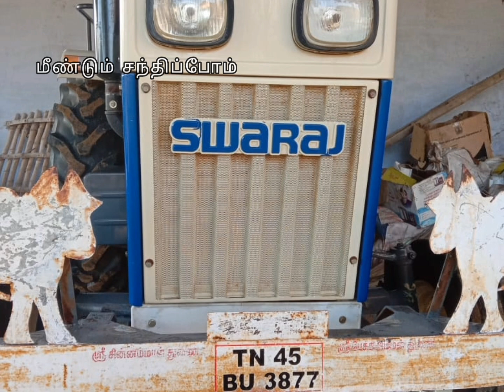டிராக்டர் விற்பனைக்கு / Tractor for sale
டிராக்டர் விற்பனைக்கு

இனிய தைதிருநாள் பொங்கல் வாழ்த்துக்கள்
டாக்டர் விவரம்

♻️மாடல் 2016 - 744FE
❇️ஓனர்கள் - 1
🛤️குறைந்த நேரம்  ஓடிய டிராக்டர் 950hrs 🚜
📖புக் நடப்புகள் கரண்ட்
💧ஆயில் பிரேக்

இடம் ஈரோடு  மாவட்டம்
 கொடுமுடி அருகில்

   சினை பிடிக்காத மாடுகளை எளிதில் சினை பிடிக்க வைப்பது எப்படி? பற்றிய தகவல்கள்..🌲🌲

தொடர்புக்கு தொலைபேசி எண் :
விற்பனை முடிந்தது

நன்றி நேயர்கள்🌾🌾🌾